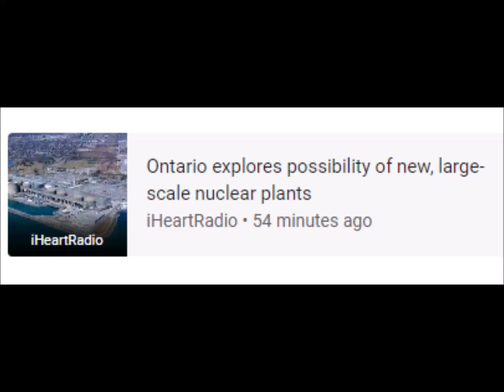Ontario considers new nuclear plants | CTV News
Ontario • February 23 • Canada • Nuclear power plant • 2023 • The Canadian Press • Postmedia Network • Energy
16 Feb 2023 - Now

keyboard_arrow_down
‪16 Feb at 23:00‬
‪19 Feb at 11:00‬
‪21 Feb at 23:00‬
25
50
75
100
25
50
75
100
barAnnotationText lineAnnotationText
RELATED NEWS
CTV News Toronto
CTV News Toronto • 1 hour ago
iHeartRadio
Ontario explores possibility of new, large-scale nuclear plants
iHeartRadio • 54 minutes ago
Alberta Prime Times
In The News for Feb. 23: Is Ontario ready for a nuclear-powered future?
Alberta Prime Times • 3 hours ago
91.5 The Beat
91.5 The Beat • 1 hour ago
she believes cup 2023
new moon february 2023
united states vs canada
shebelieves cup 2023
school closings in my area for tomorrow
exploria stadium
she believes cup 2023 schedule
family day canada
canada holidays 2023
canadian holidays 2023
canada vs japan
freezing rain warning
canada women's soccer
february 23
feb 23
canadian holidays
school closing for tomorrow michigan